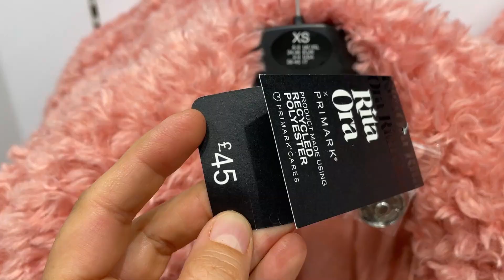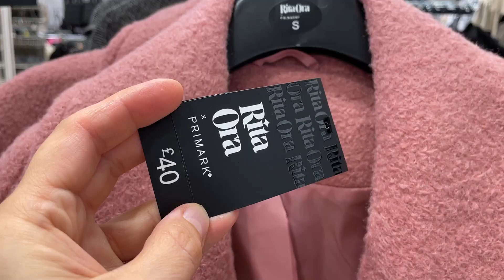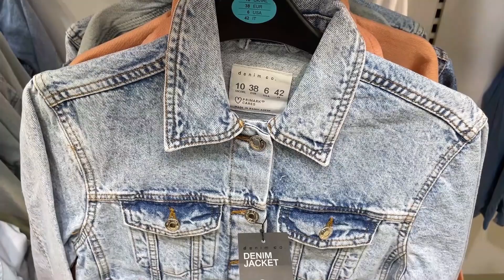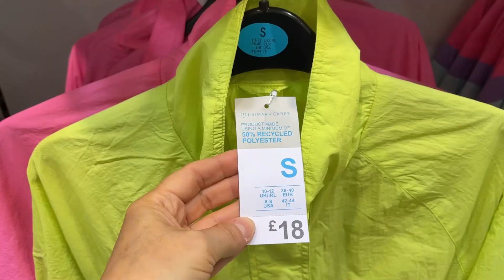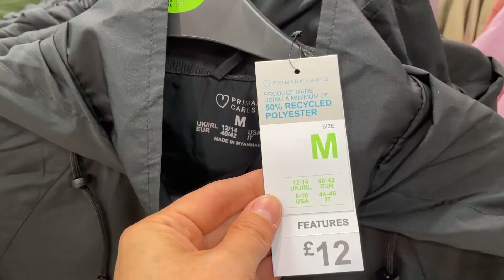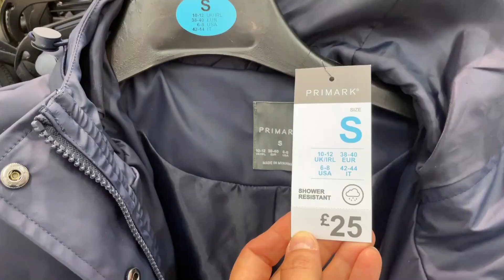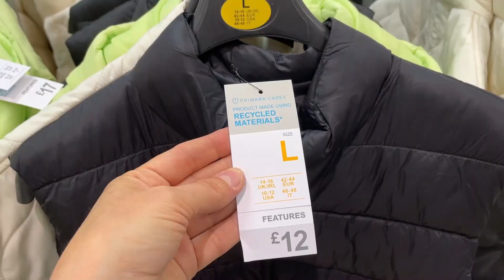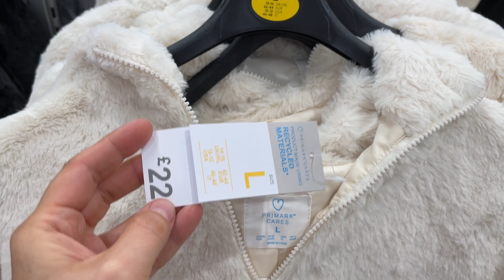PRIMARK JACKETS NEW COLLECTION - September, 2023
Jackets and Coats for Sale - Primark @AGAWORLD